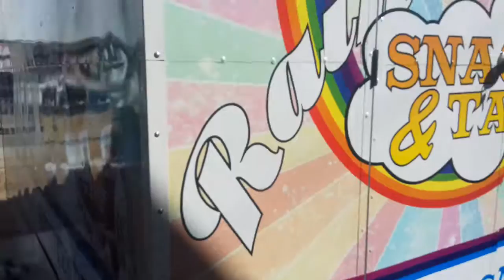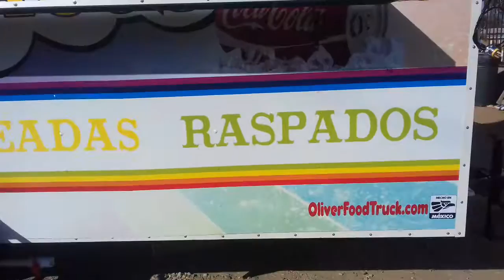VENTA DE FOOD TRUCKS LLÁMANOS SOMOS LOS MEJORES EN EL RAMO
Somos Fabricantes de Food trucks, ENVIAMOS A TODO ESTADOS UNIDOS Y MEXICO, llamanos de USA al 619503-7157 Y DE MEXICO AL VISITANOS EN FACBOOK como /loncherastecate/,en INSTAGRA como Oliver Rivera, EN TWITTER como @CARRETASDCOMIDA O visita OliverFoodTruck.com y escribanos a